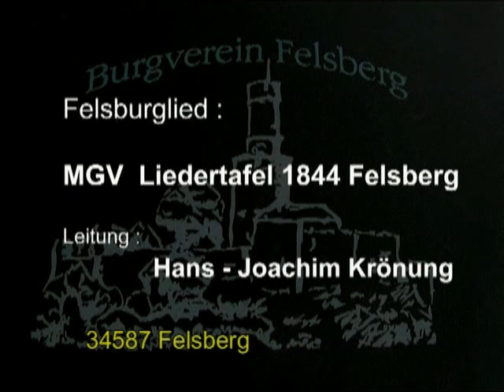Felsburglied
MGV 1844 Felsberg unter der Leitung von Hans Joachim Krönung
auf genommen 2005 anläßlich der Wiedereröffnung der Felsburg nach 16 jähriger Sanierungsarbeit